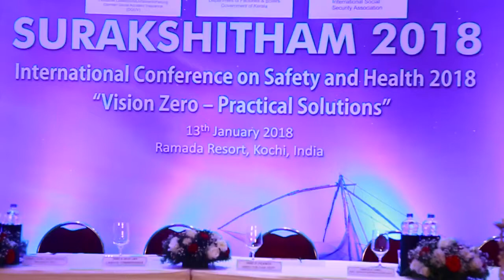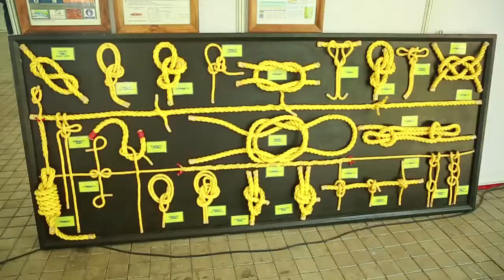National Conferance on Safety and health Surakshitham 2018